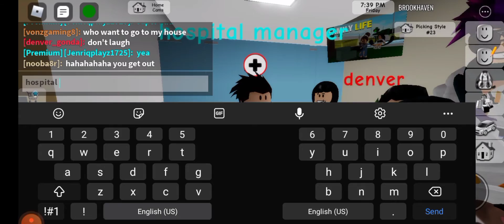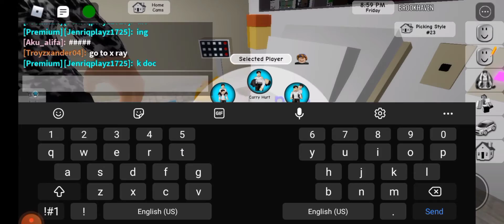Funny moments in brookhaven with @Denver!!!